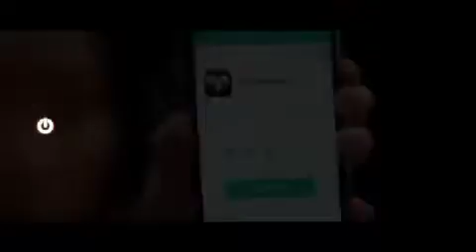PREMIÈRE LA HORA DE TU MUERTE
Grandes aliados y personalidades del medio nos acompañaron durante este maravilloso evento, quienes pudieron disfrutar del film LaHoraDeTuMuerte ¡No la dejes de ver 🙌 a partir del 21 de febrero en todas las salas de cines a nivel nacional!

Gracias a nuestros amigos de Sun Channel por captar estos increíbles momentos👏